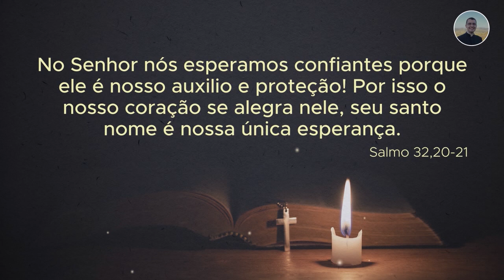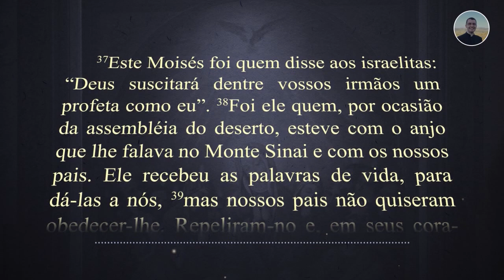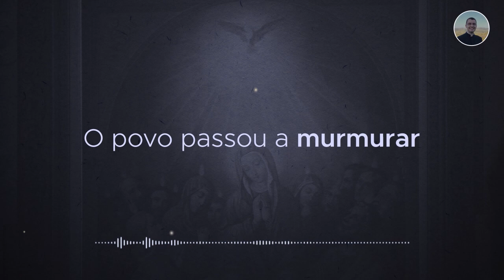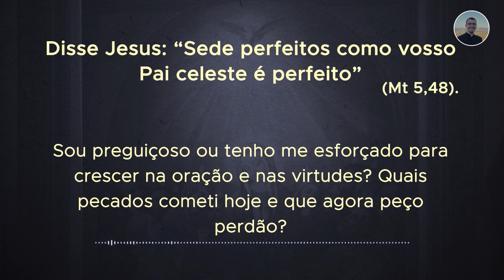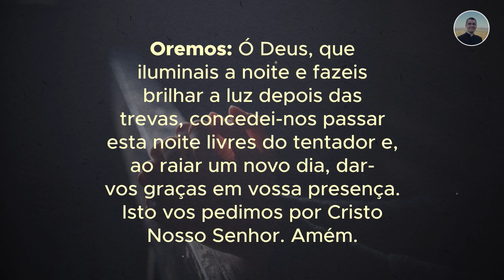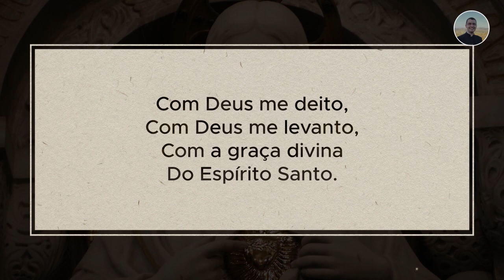13/10 - Oração da Noite: "Boa Noite, Meu Jesus"